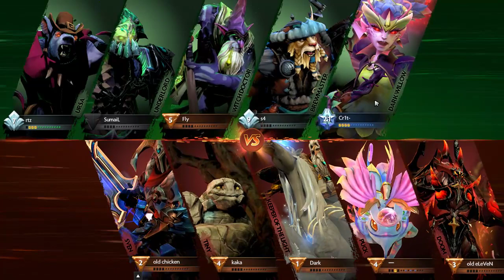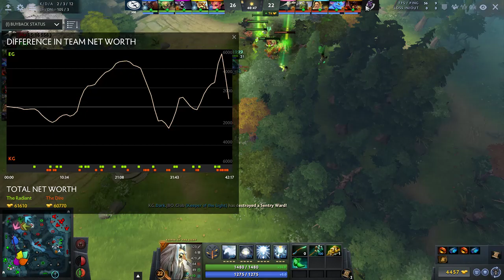EG vs Keen Gaming - Game 2 - Dreamleague Season 11 - c1RcA Cast